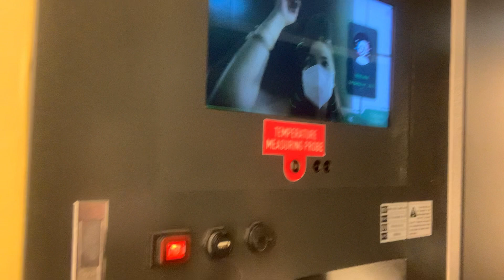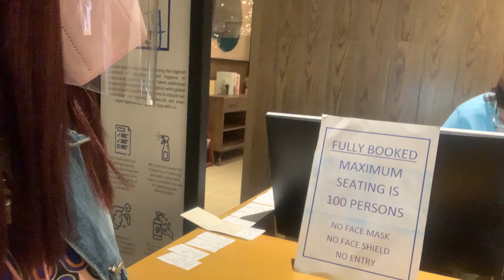HILTON HOTEL EXPERIENCE THIS PANDEMIC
HAPPY ANNIVERSARY PAPA GERALD!
THANK YOU LORD FOR 28 YEARS!